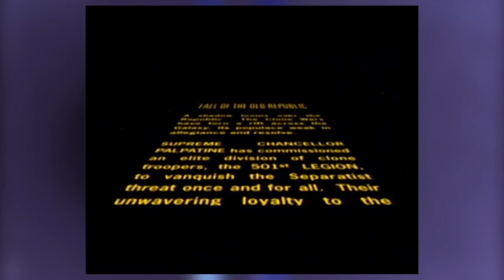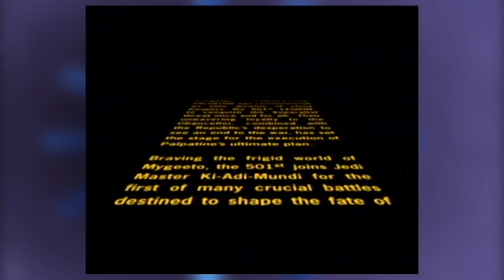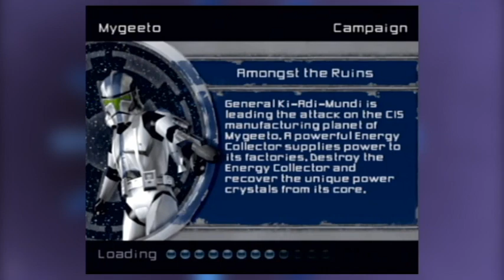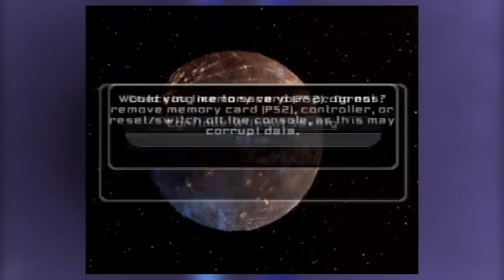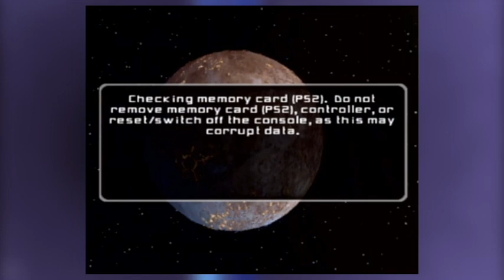Is The Mandalorian ACTUALLY GOOD? | Star Wars: Battlefront II PART 1 | PS2uesdays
Talking Mandalorian in Star Wars: Battlefront II this week on PS2uesdays.